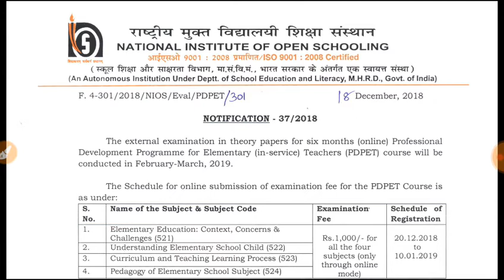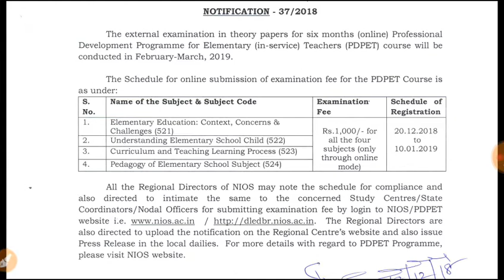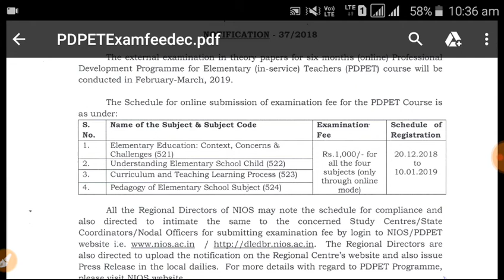NIOS PDPET EXAM DATE //REGISTRATION DATE //REGISTRATION FEE BY EDU SHIVA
In this videos about nios registration details and fee of registration //registration fee edushiva